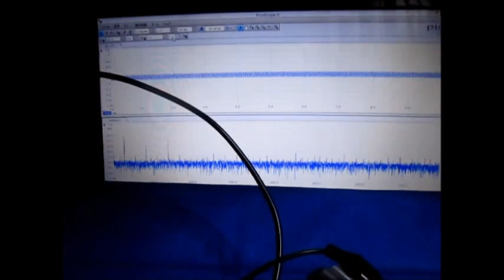超音波システムの開発技術